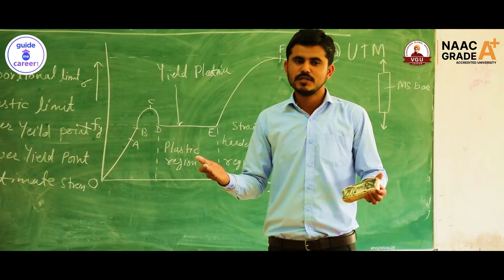Unlock the world of opportunities at Vivekananda Global University (VGU), Jaipur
Welcome to Vivekananda Global University (VGU) in Jaipur, Rajasthan! Known for its commitment to academic excellence and holistic development, VGU stands out with a diverse range of courses, modern facilities, and a thriving campus environment.

VGU offers a wide array of programs across disciplines including Engineering, Management, Law, Pharmacy, and more. With a focus on industry relevance and academic rigor, students receive comprehensive training to excel in their chosen fields. Experience vibrant student life at VGU! From cultural events to sports competitions, clubs, and societies, there's something for everyone. From well-equipped labs and libraries to smart classrooms and recreational spaces, students have access to everything they need for a fulfilling educational journey.